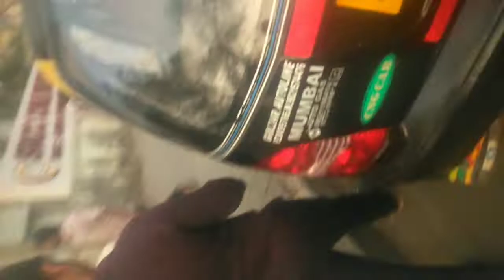Haji Ali Dargah Mumbai / Vlog Ep 1